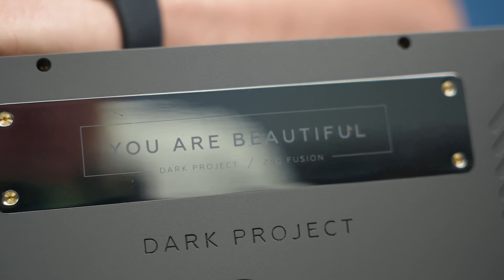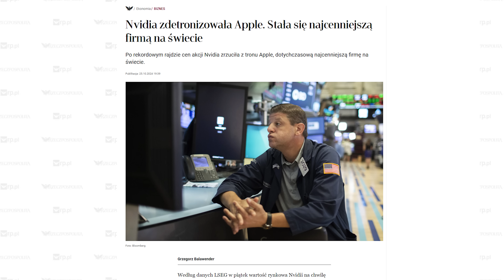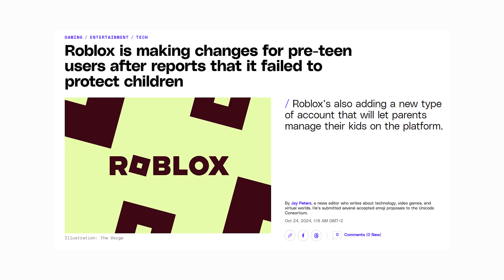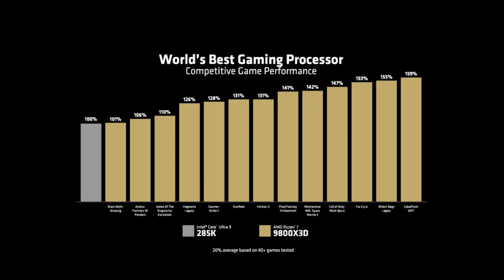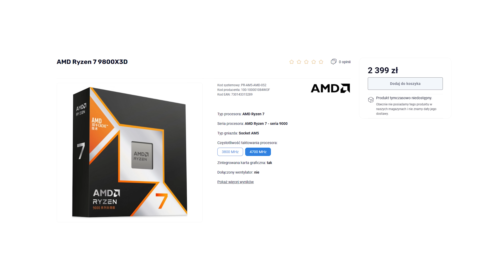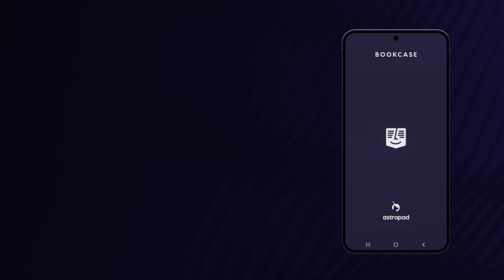Newstech - AMD ZNISZCZYŁO KONKURENCJE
ZMIEŃMY RAZEM RYNEK GAMINGOWY

I teraz wytłumaczenie:

- Dark Project ALU87 ONIONITE - to najtańsza metalowa klawiatura gamingowa z dwoma warstwami wyciszenia, gasket mountem, smarowanymi switch'ami z hot-swapem i smarowanymi stabilizatorami. To najtańsza mechaniczna baza która oferuje tak wiele, za tak niewiele :D Zaprojektowaliśmy ją razem ja Ziemniak i Grzegorz Rycko ^^! Mieliśmy plan, opracowaliśmy z firmą Dark Project nowy sposób obróbki aluminium i finalnie udało nam się stworzyć klawiaturę wycenioną w ten sposób jakby była od samego początku na promocji :D Żeby gaming i premium rzeczy nie musiały być drogie ^^ Sam z Onionite teraz korzystam od czasu PGA i to moja ulubiona klawiatura :D!

- Dark Project ALU87 ONIONITE Wireless - To bezprzewodowa wersja klawiatury Onionite za niewiele więcej. Wersja bezprzewodowa wcale nie musi oznaczać dopłacania 100 czy 150zł :D Skoro jako internetowi twórcy poznaliśmy ten świat to możemy Wam go przybliżyć :D!

- Dark Project ALU87 DELTA - to już zawodnik klasy ciężkiej. Zrobiona z odlewu aluminiowego, więc nie ma łączeń. Ciężka, solidna, już z wyższą klasą keycap'ów i specjalnymi przezroczystymi switchami. Tutaj też jest hot-swap, smarowane switche, smarowane stabilizatory, czy Gasket-Mount. Idealna baza pod modyfikacje, która kompletna kosztuje mniej niż wiele pustych PCB z obudowa dostępnych na rynku do których trzeba jeszcze dokupić keycapy i switche osobno :D

- Dark Project ALU87 GAMMA - Tutaj z zamiłowania do klawiatur magnetycznych - naszym celem było stworzenie najtańszej klawiatury magnetycznej TKL na rynku - i to nam się udało, a nawet w cenie udało się wcisnąć więcej "ficzerów" takich jak wyżej wymienione w Delcie - Gasket Mount, Hot-Swap, smarowane (magnetyczne) switche i smarowane stabilizatory. Jest jeszcze cięższa, wręcz potwornie ciężka i w ciemnych barwach ^^ Więcej możecie przeczytać w opisie Komputronika ^^

Finalnie jest jeszcze jedna klawiatura, która nazywa się SIGMA - ale choć już ją można znaleźć w internecie, to jeszcze pracujemy nad drobnymi poprawkami, więc niebawem się pojawi więcej o niej więcej ^^

Co sądzicie :D? To coś co zajmowało mi najwięcej czasu od początku roku ^^ Godziny spotkań, dziesiątki prototypów, odwiedziny w fabryce, by w końcu mieć fizycznie ten produkt w ręce :D? Połączyliśmy ogółem siły z firmą Dark Project, bo tak było najoptymalniej :D Stworzenie takiego swojego produktu to nie jest tylko narysowanie czegoś na kartce, ale myślę że więcej o tym jeszcze opowiem jak taki świat wygląda :D

NewsTech jest nieco opóźniony  - przez moje przeziębienie jak mnie rozłożyło po PGA, przez samo PGA i to że byłem na miejscu całe 3 dni oraz 2 dni budowania stoiska :D Ale słysząc Wasze komentarze - warto było się przemęczyć ^^

Pozdrowionka moi drodzy! Teraz AdwenTech zbliża się wielkimi krokami :D!

Wbijajcie także na socialki, takie jak facebook:
Snap - ziemniakization